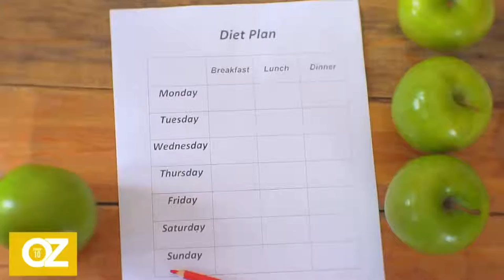Everything You Need to Know About Keto Diet | Keto for beginners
QUES : WHAT IS KETO DIET?
- A diet high in fat and low in carbohydrates (sugars) that causes the body to break down fat into molecules called ketones. Ketones circulate in the blood and become the main source of energy for many cells in the body.
- People on a ketogenic diet usually eat only 20 to 50g of carbohydrates per day. As an example, 50g of carbohydrate is equivalent to 2 slices of bread and a banana.
- Carbs make up about one tenth of daily kilojoule intake in a ketogenic diet (a kilojoule is a measure of how much energy we get from food). This means the person’s body stays in a constant state of ketosis.

QUES : HOW MUCH WEIGHT CAN YOU LOSE IN 1 MONTH ON THE KETO DIET?
- Within the first month — you’ll lose mostly water weight due to a decrease in calories. This will come off quickly, allowing you to drop 10 pounds or more, in total, in 30 days or less.
- But what happens after that depends on whether or not you stick to the low-carb, high-fat life.

KETO FOR BEGINNERS | KETO PROGRAM
- Learn more about Keto Diet and how you can avoid side effects of Keto Diet. ] to get everything you need for keto success.
- This program comes with a MEAL PLAN and 5 KETO GUIDE BOOKS, you’ll learn everything about keto diet from Basics to Advance. Check it out it will help you in your journey to weight loss

*Re-sharing of Dr Oz Keto diet video.*